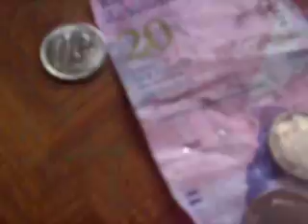VICTOR, MIS SOBRINOS FIGUERA CANTANDO SALSERIN CON GUSMAN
VISITANDO A LA FAMILIA, DECUBRI A LOS SOBRINOS CANTANDO SUS CANCIONES DE REQUETON, MOTIVADOS POR UNOS 30 QUE LES OFRECI PARA CHUCHERIAS.